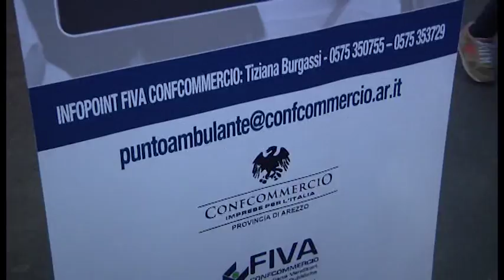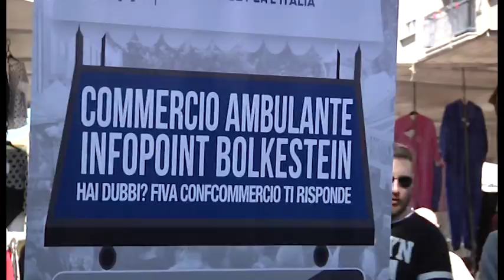Bolkestein, ad Arezzo un infopoint per tutti gli operatori del settore